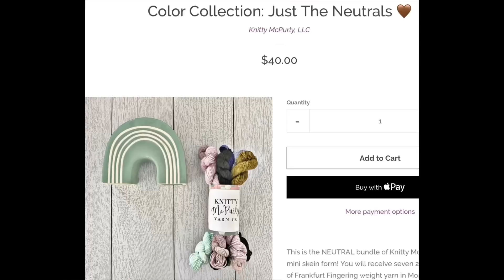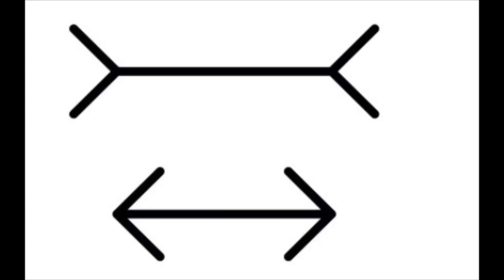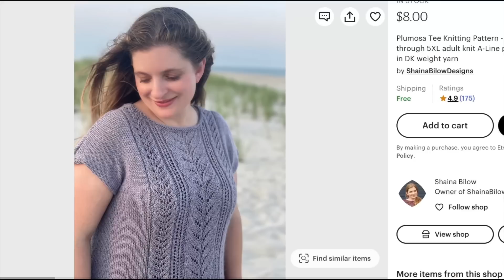Knitty McPurly Podcast Episode 125: How Van Gogh Can Help You Choose Sweater Colors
Hello, Wonderful Knitters!

Also, the JOY Stitch Marker Necklace and the April Color of the Month! It coordinates beautifully with Fantine, Bosc, Trinket and Black Forest Cake

Devin AT KnittyMcPurly DOT com

Double Gauze is a great dress fabric!

Note: This link shows lots of Nani Iro fabrics – the double gauze is my fave!

Moxie Sweater by Shaina Bilow

Plumosa Tee

Chrysalis Brioche Blanket